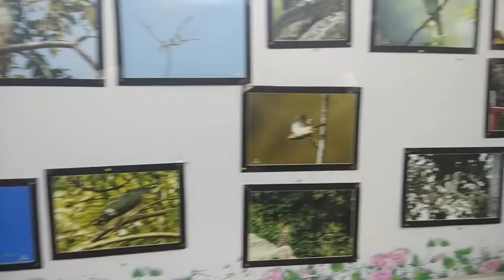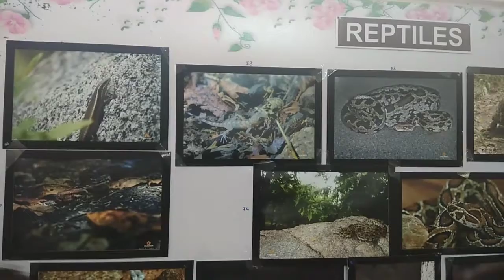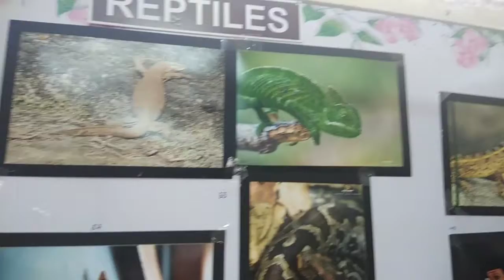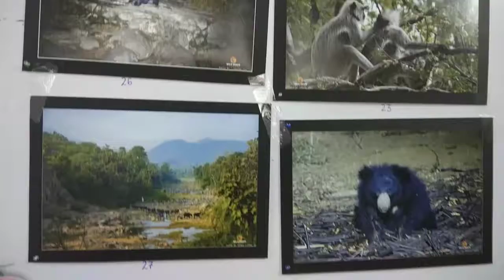Amezing Wildlife Photography Exhibition in G.D.Modi College Palanpur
Wildlife Photography Exhibition in g.d.modi college Palanpur👌